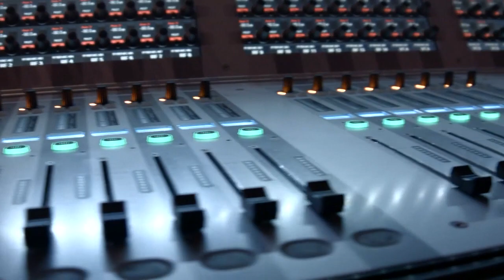Eng. Samuel Ndirangu - IBMz Next 2015 - theCUBE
Eng. Samuel Ndirangu, Information Communication Technology,at IBMz Next 2015 with John Furrier and Dave Vellante